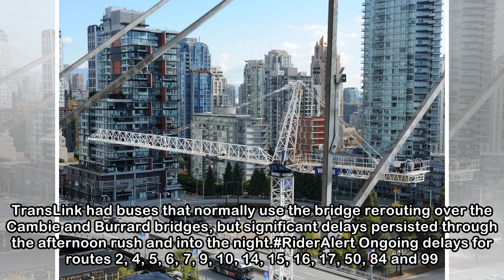Granville Street Bridge opens after Friday night police incident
General construction shots taken in Vancouver from the Granville Street Bridge. Nick Procaylo / PNG The Granville Street Bridge reopened early Saturday morning after it was closed late into Friday nig...